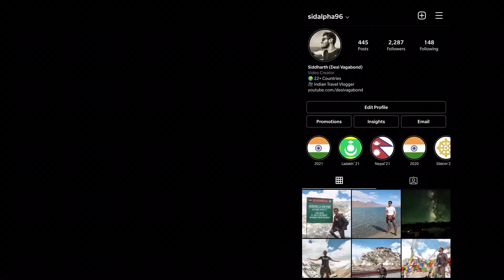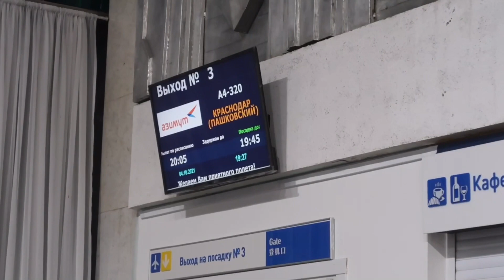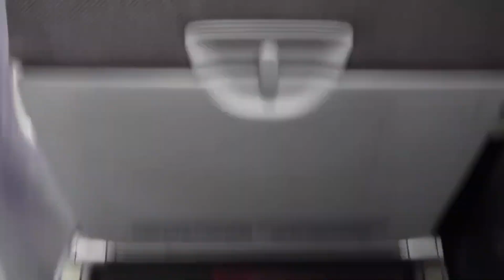Bad Experience in Russia - Worst Airline 🇷🇺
In this video I will be showing WHY i had a very bad experience with this Russian Airline. They weren't letting me board & asking for money. This is the worst airline i have flown with till now.
I took flight from Murmansk to Krasnodar, from north to south of russia.